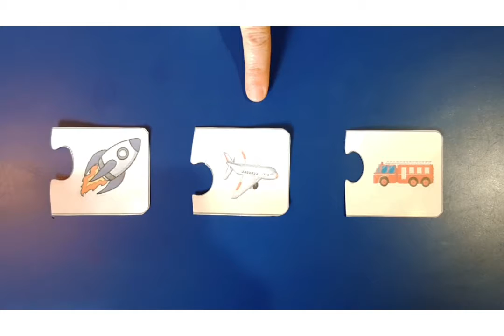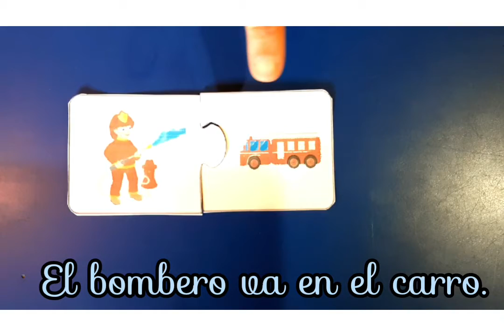PLAN ESPECÍFICO: Puzzles de asociación. Nivel: medio mayor